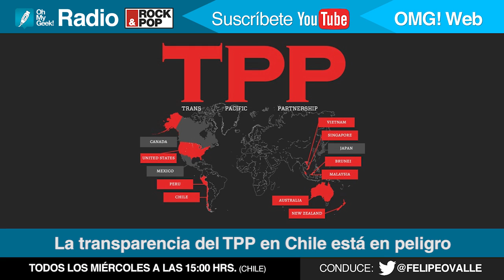La transparencia del TPP en Chile está en peligro - OhMyGeek! Radio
Históricamente se ha dicho que el Acuerdo Transpacífico de Cooperación Económica (TPP por sus siglas en inglés), se ha construido en secreto desde el 2010.

Desde que se filtraron datos ocultos por Wikileaks en 2013, la comunidad pública ha tomado atención a ciertas cláusulas que pondrían en peligro la libertad de la ciudadanía en los países que conforman este tratado de libre comercio.

Recientemente, distintos diputados de Chile, intentaron solicitar un acuerdo para que la presidenta Michelle Bachelet transparentara los beneficios de este acuerdo para el país, sin mayor éxito. De todas maneras Heraldo Muñoz, Ministro del Exterior de Chile, salió a presentar su punto de vista respecto a este tratado, cuestión que te contamos en este capítulo de OhMyGeek! Radio.